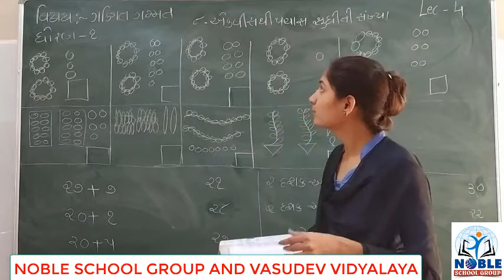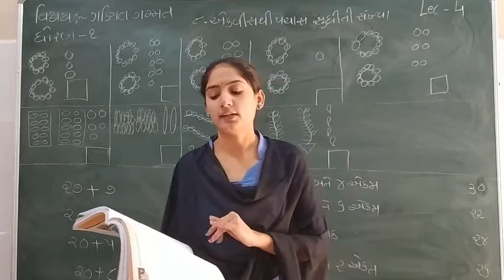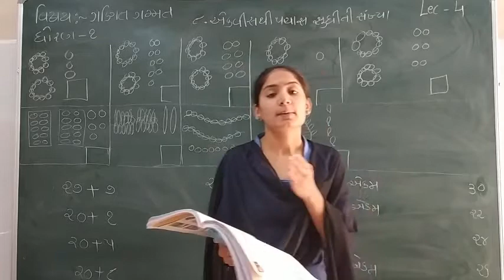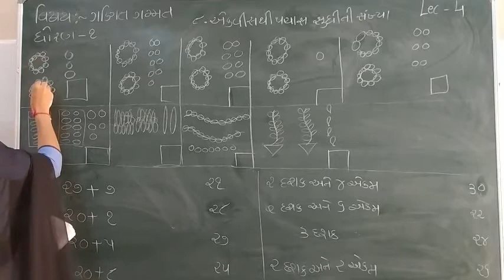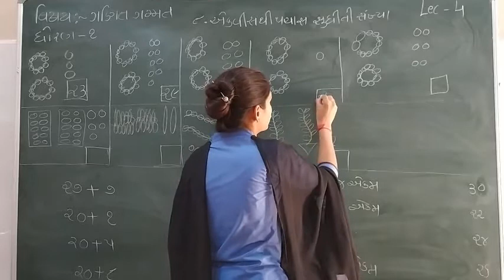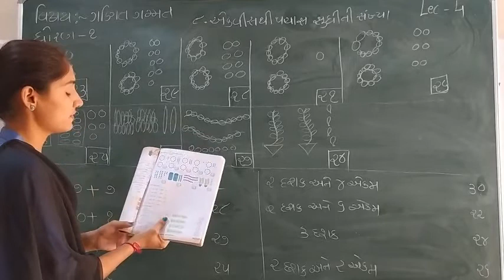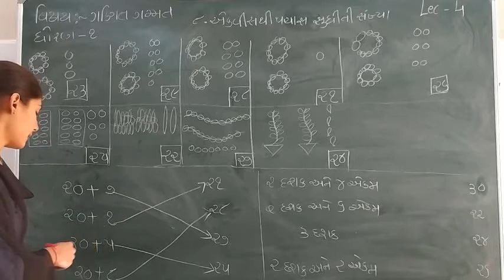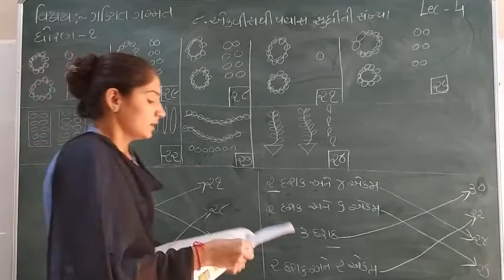Standard - 1 Maths Semester- 2 Lecture - 4 By Sonalmadam